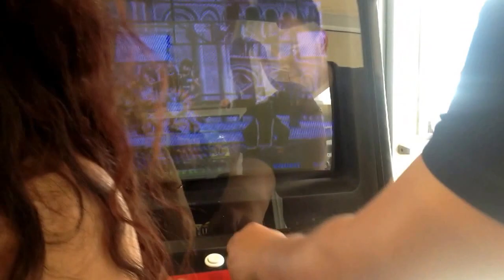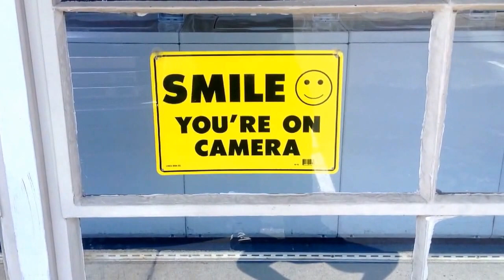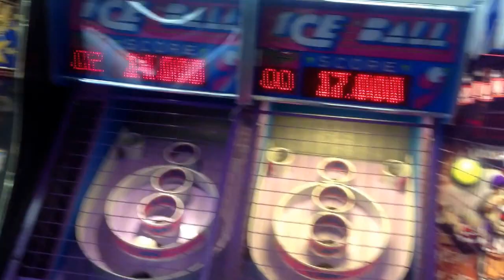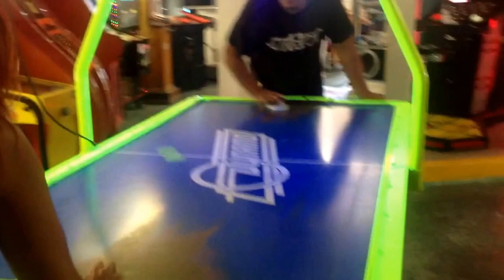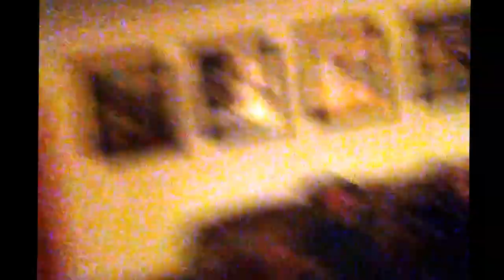Arcade time!!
Arcade time with your boy, Kingbaibai. We have some classic adventuring, Vlogging, and singing. Along with of coarse us hitting up the arcade!!!

Down near the harbor is a large arcade known as the carousel. It's pretty cool. Probably the last real arcade in Ventura. It use to be much better though.